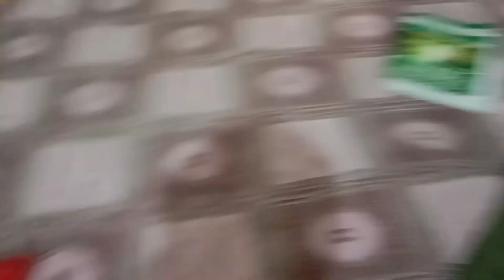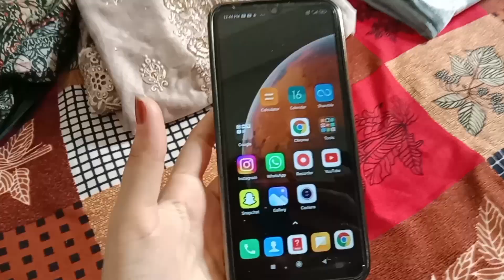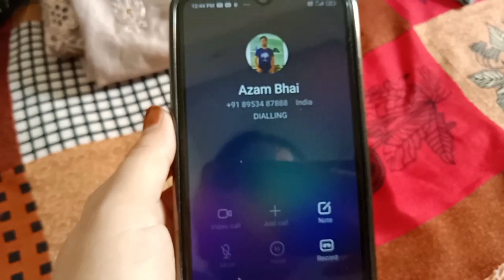Bakra Eid Ki Tayyari Shuru Ho Gayi|| Aaj Tailor Ko Kapde De Diya Silne Ko|| Dekhye Kb Deta Hai 🤔🤔🤔